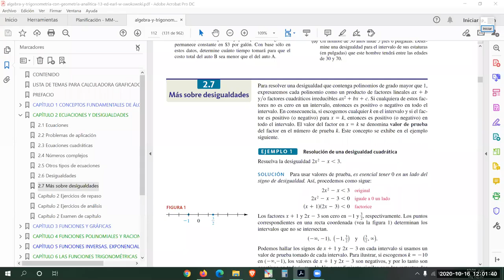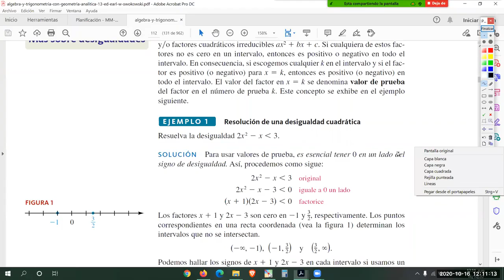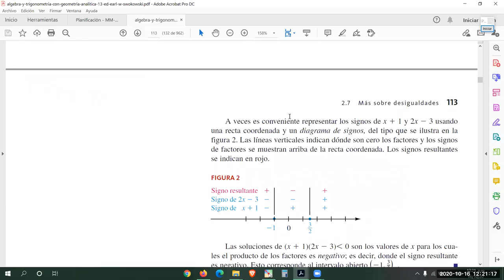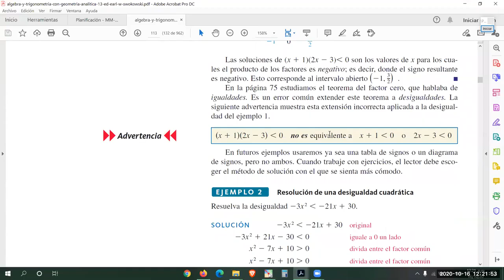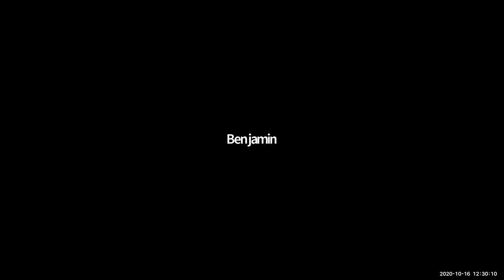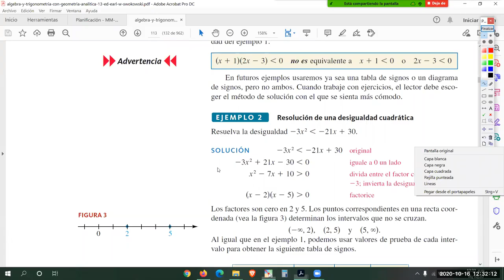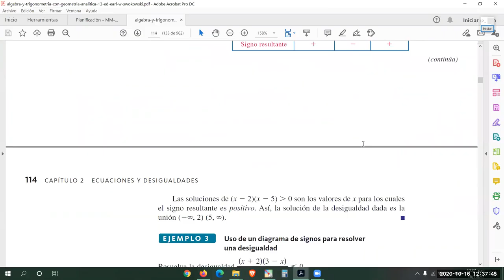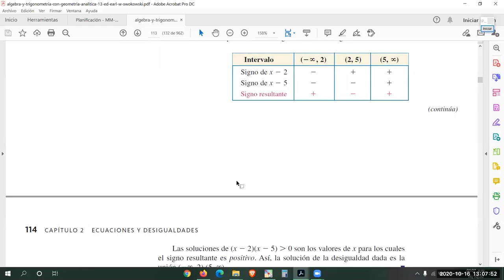033 MM110 inecuacion cuadratica